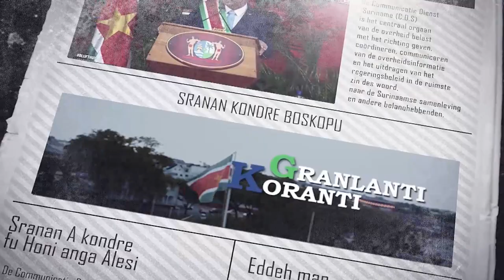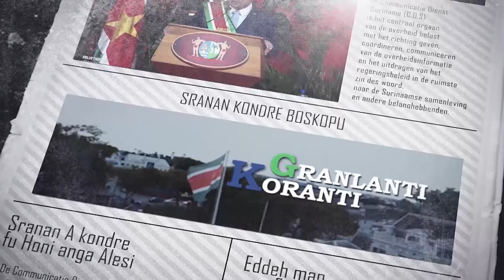𝔾ℝ𝔸ℕ𝕃𝔸ℕ𝕋𝕀 𝕂𝕆ℝ𝔸ℕ𝕋𝕀 (SRANAN), DD 18 MEI2023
De onderwerpen in deze aflevering zijn:
1.Regeercoalitie bespreekt verslag pre-dialoog gesprekken
2.Tweejaarlijks Overheids communicatiecongres in aantocht
3.Medewerkers Kabinet van de President beginnen BAVP-opleiding